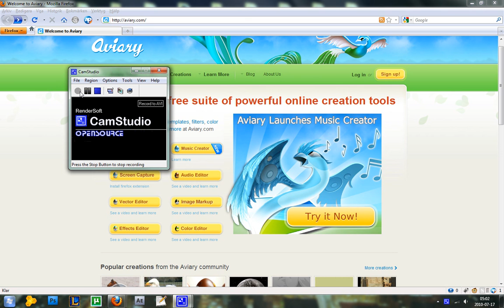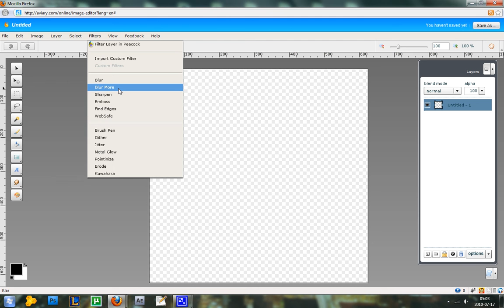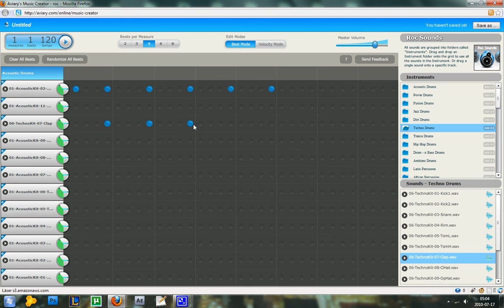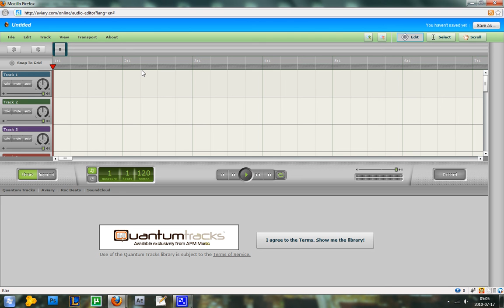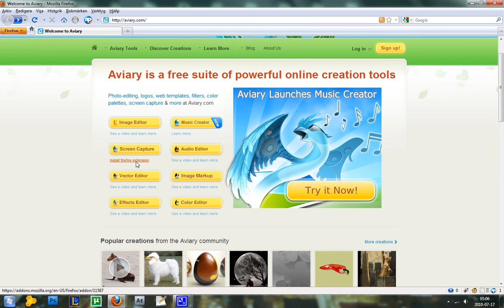One Awesome Website You Probably Don't Know About!